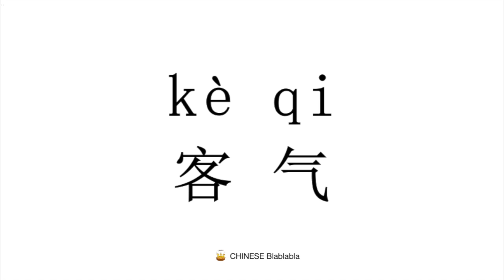How to pronounce 客气（ke qi）in Mandarin Chinese?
This video tells you how to pronounce   客气（ke qi）in Modern Standard Mandarin Chinese.